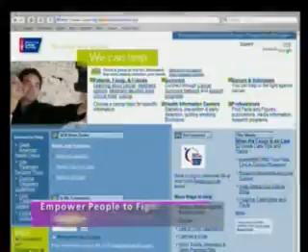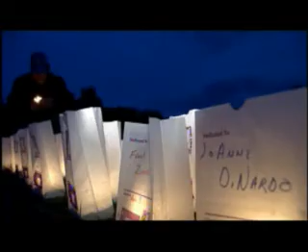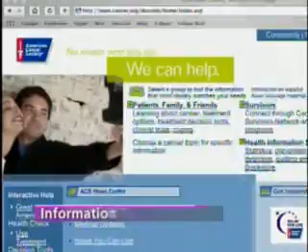Relay For Life: A Nationwide Movement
In this short video, learn how Relay For Life is the largest fundraising event in history.  To start a Relay For Life team in your community, call 1-800-ACS-2345